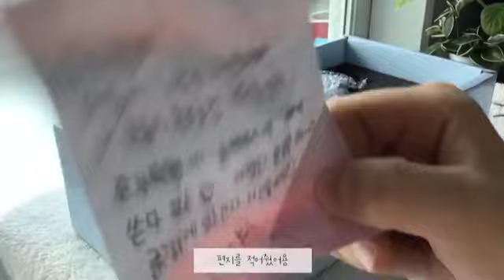리나슈슈 윈터블룸 라임 개봉기 || 구관홈스||블루메 달리아 ||리나슈슈라임